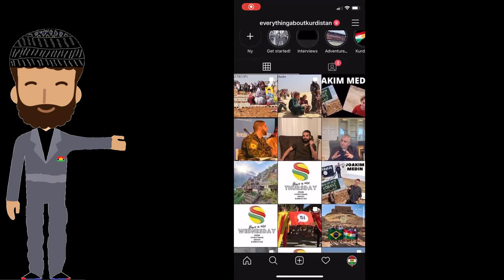Mama Risha - Story of a Peshmerga Legend | Legends of Kurdistan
This is a remake of our old documentary about Mama Risha with better sound, new content and better graphics. Enjoy!

Najmadin Shukr Rauf or Mama Risha which means Bearded Uncle, was a prominent member of the Peshmerga loyal to the PUK, in Southern Kurdisttan.

He fought with the Kurds in the war between Kurdistan and the Iraqi Government armed forces in their struggle for self-ruled northern Iraq (Southern Kurdistan)

Born in the village of Talaban near Kirkuk into a poor family. Since there were no schools in their village he never went to school. He was soon recognised for his qualities as a guerrilla fighter as well as his personal qualities like bravery, courage, sincerity and fairness.

He became the commander of Karti 4 Jabari in 1982, under his command Karti 4 became one of the most effective forces of PUK.

His mental strength as well as his strength, stamina and his speed gave him a near mythical status in Kurdish society who were suffering oppression under Saddam Hussein rule.

According to some Kurdish sources he chose that nickname because he swore that he would never shave his beard until Kurdistan was totally free from Ba'ath Party's control.

He was also nicknamed the "Iron Man" for his furious and well organized battles and ambushes against the Iraqi forces near the Kirkuk area.

In late 1970s, he joined the Peshmerga forces of Patriotic Union of Kurdistan led by Jalal Talabani. He is considered by most Kurds as a role model and a legendary fighter.

Najmadin was killed on January 25, 1985 in an ambush set by Tahsin Shaways in cooperation with the Iraqi intelligence agency.

or